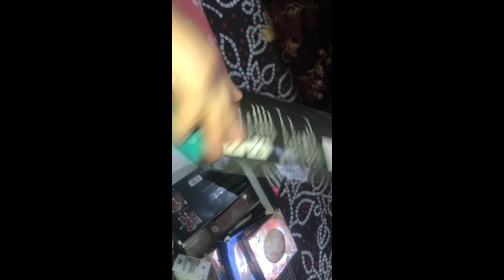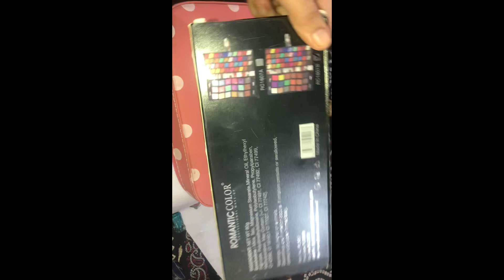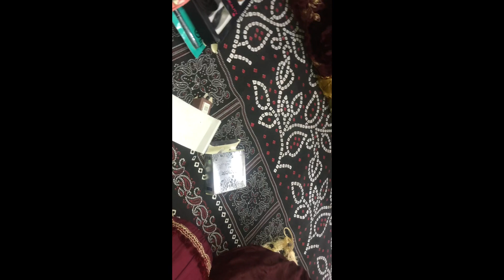My Make up Box |What’s in my makeup box